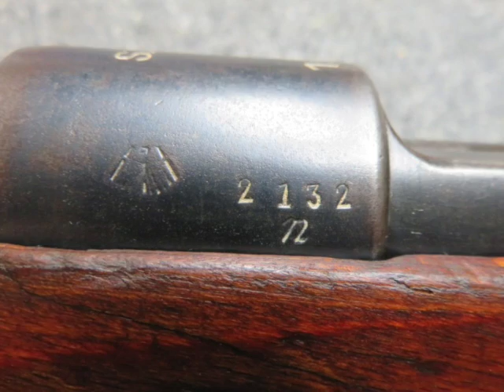WWII GERMAN 98K MAUSER RIFLE W: ZF 41 SNIPER SCOPE